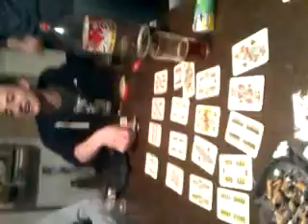Steel liver xD